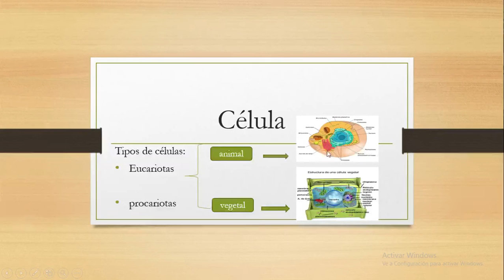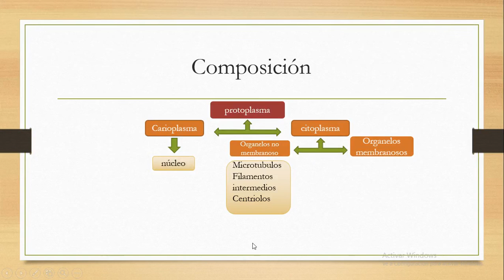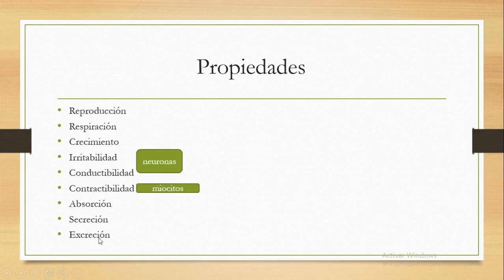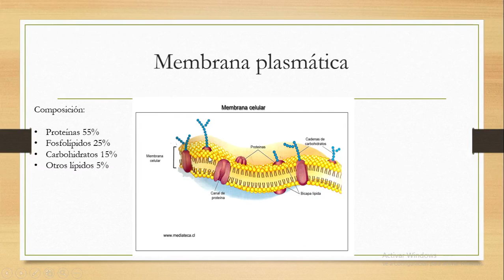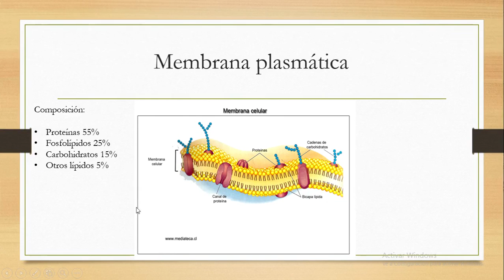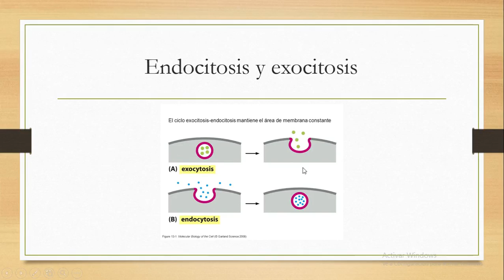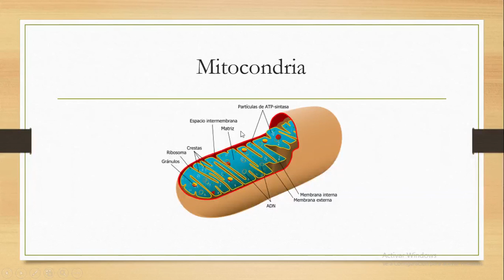✅PROPIEDADES DE LAS CELULAS | Organelos de la célula animal Humana BIOLOGIA | MEJOR EXPLICADO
APRENDE TODO ACERCA DE LAS  CELULAS, FACIL Y RAPIDO   estructuras y funciones explicado de forma clara y FÁCIL de aprender.  Te invitamos a formar parte de este canal dedicado al aprendizaje  de medicina ❤️.

Espero que haya sido de tu utilidad ya sea para repasar. Gracias .

-RECUERDA QUE LO BUENO SE COMPARTE :)
-TE DESEAMOS EXITOS!

que es la célula
célula
funciones de la células
estructuras de las células
organelos de la células
citología